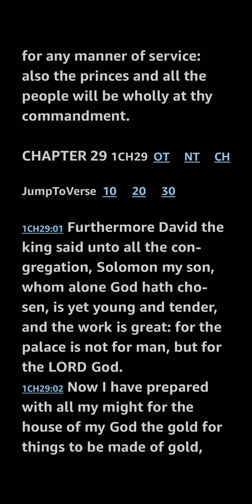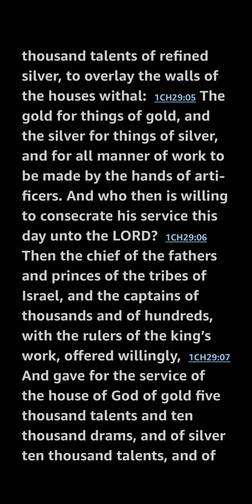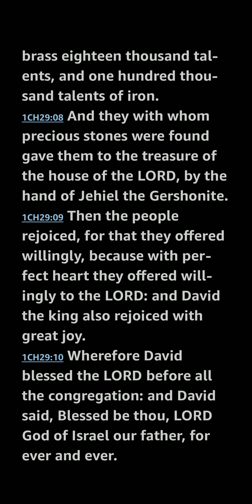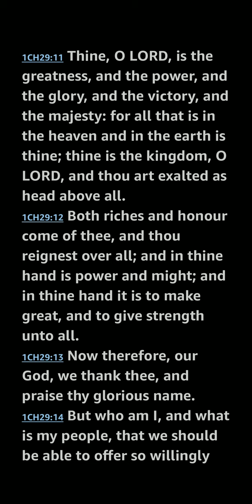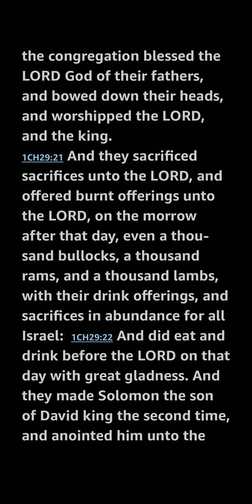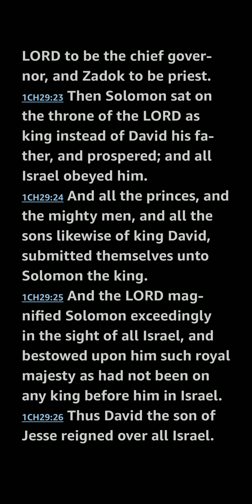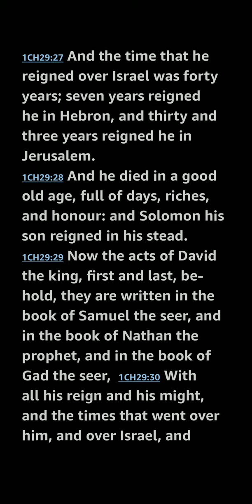1 Chronicles 29 KJV